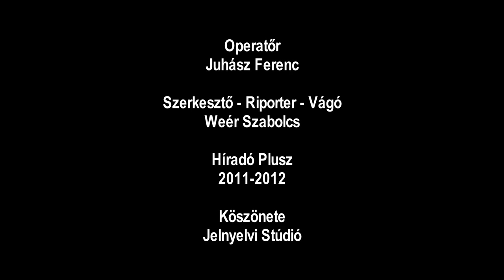Híradó Plusz - Dél-Koreai Siket vendég interjú (Nemzetközi Jelnyelv/International Sign)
Dél-Koreai Siket vendég Budapesten
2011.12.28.